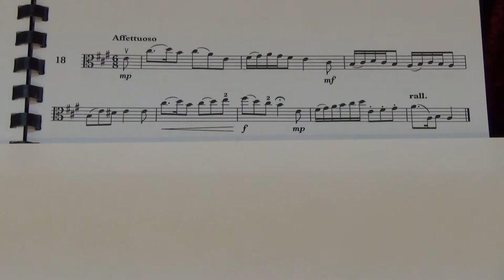Viola Grade 5 Sight Reading No 18 Affecttuoso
Grade 5
No. 18 Affecttuoso
Played by Mike Chow